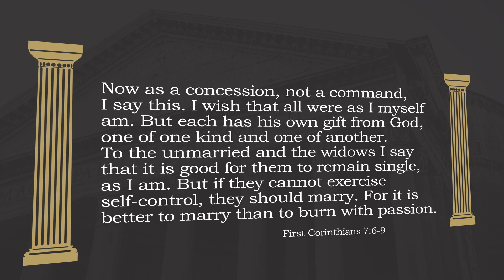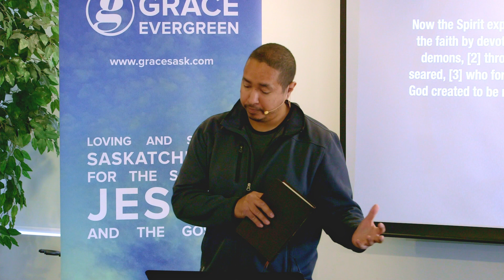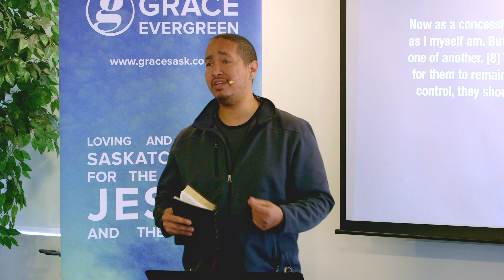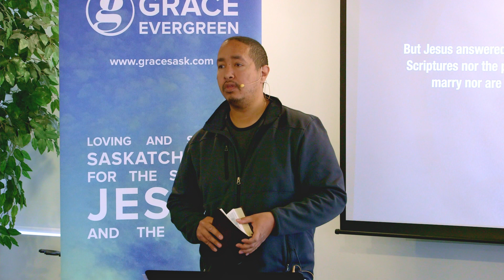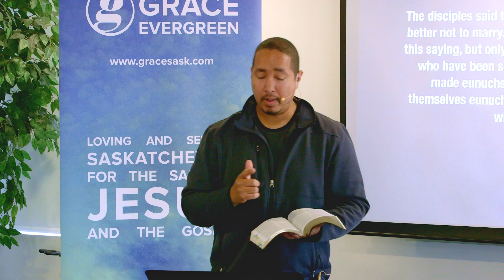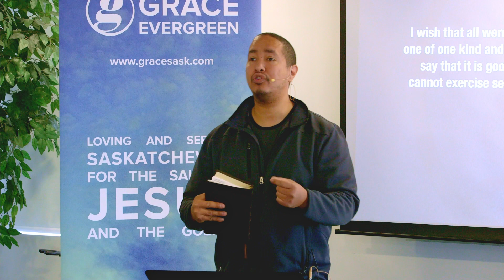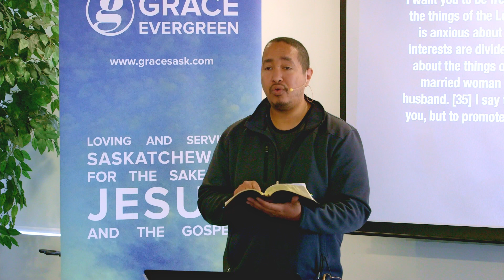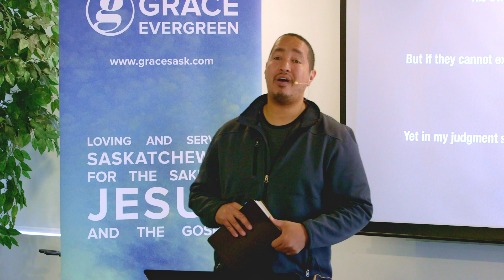To Be or Not To Be Single (Evergreen) | 2021-05-30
Sam Whitehawk's sermon from 1 Corinthians 7:6-9 for our 1 Corinthians Series, as preached at the Upper Room with Grace Evergreen in Saskatoon, SK.